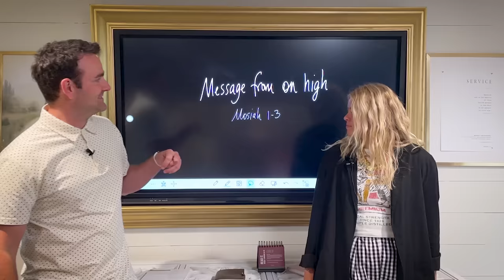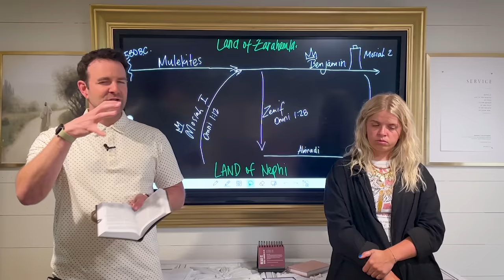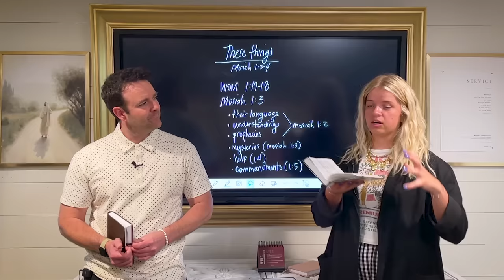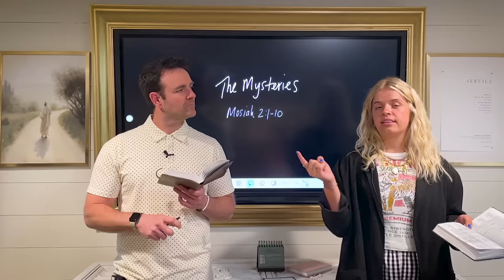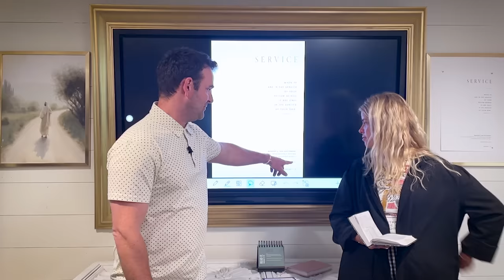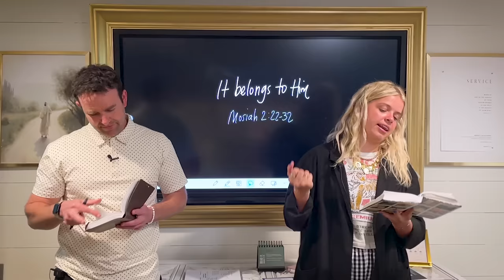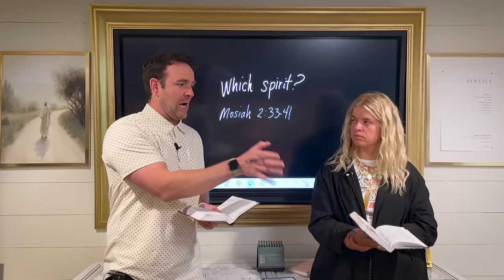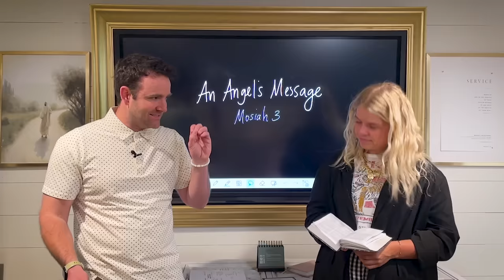Come Follow Me Book of Mormon Mosiah 1-3 (Apr. 22-28) Don't Miss This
Would you like to discover some patterns for scripture study?  Is the temple in your line of vision?  Has anyone ever taught you the pattern of servant leadership before?  Are you seeking happiness?  Why did the Father send Jesus into the world?  This week in Come, Follow Me we will be studying Mosiah 1-3 in the Book of Mormon.

Here are the segments you can look forward to:

SEGMENT ONE: INHERITANCE OF FAITH

SEGMENT TWO: THE MYSTERIES

SEGMENT THREE: A KING LIKE JESUS

SEGMENT FOUR: IT BELONGS TO HIM

SEGMENT FIVE: WHICH SPIRIT

SEGMENT SIX: AN ANGELS MESSAGE

00:00 Message from on high - intro
3:11 Inheritance of Faith
22:34 The Mysteries
35:19 A King like Jesus - worksheet
47:02 It belongs to Him
57:16 Which Spirit
1:04:38 An Angel's Message

NEWSLETTER LINK:  The Don’t Miss This video, the Mercies of the Lord poster, and tips for kids, teens, couples and individuals can all be found in this week’s newsletter.

Don’t Miss This In The Book of Mormon 2024: Journal

Don’t Miss This In The Book of Mormon: Exploring One Verse From Each Chapter

Don’t Miss This Tip-ins For The Book of Mormon 2024

Don’t Miss This Stickers For The Book of Mormon 2024

Don’t Miss This Book of Mormon Poster Set 2024

All Don’t Miss This study helps for the Book of Mormon 2024 can be found here: